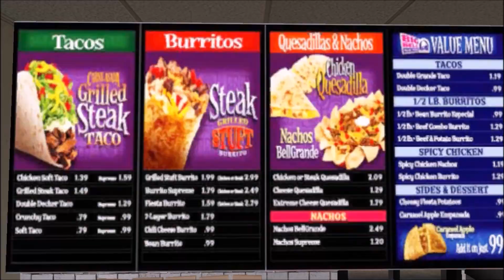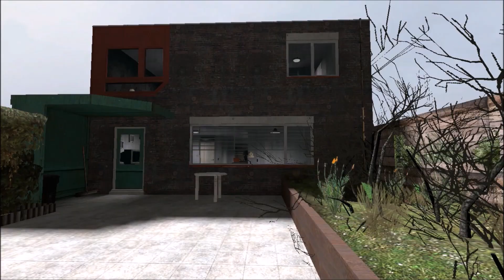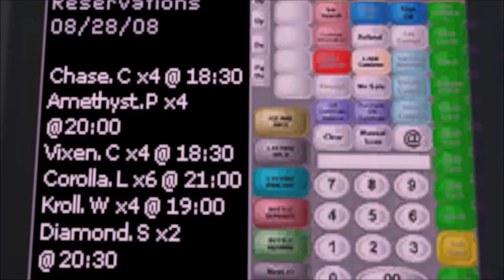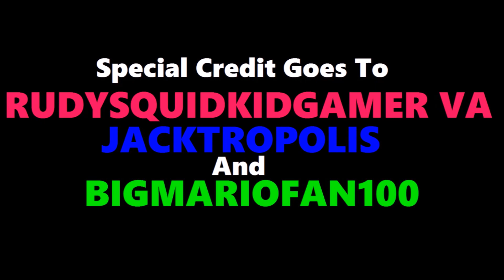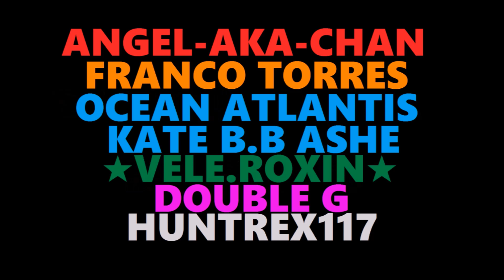(Splatoon GMOD): Hanging Out With Rudy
HEY WHAT UP SPLATTUBERS! I'M BACK!!! And I've Finally Completed My Newest Upcoming Video. I've Been Working On That Video, For 6 Months Straight!  The Plot Begins When BJ Recieves A Text From Rudy, And She Wants To Hang Out With Him, As The 2 Squids Get To Know Each other A Little Better. But The Only Problem Was Things Don't Turn Out How They Plan, When Their Day Is Partly Being Disrupted By Jacktropolis, & The Chocolate Crazed Phil. At One Side, Jack Wants To Do Several Pranks On BJ & Rudy, Including The Mini Mushroom Prank. But Unfortunely For Him. His Pranks Are Being Foiled By The Vengeful Pizza Man, Miguel Sanchez. On The Other Side, BJ & Rudy Are Being Chased By Phil After Rudy Foolishly Pulled Out Chocolate Bars In Public When Phil Was At The Park. Right Now, Their Job Is To Avoid Another Encountering The Chocolate Crazed Squid While Hanging Out For One Whole Day. When It Comes To Chocolate, There's No Stopping Him. This Is Going To Be A Crazy Day For BJ & Rudy. Will These 2 Squids Enjoy Their Day Without Interruption? Only One Way To Find Out.

Hanging Out With Rudy Is A Inspiration, And Based Off Of Alex Spider's Latest Video, Hanging Out With Marie,
And Also A Reference To Spongebob's Classic Episode, Chocolate With Nuts.

Starring
Brian Jackson II: As BJ, Jerome, Apu, Chris Yager, Taco Bell, Clerk#1, Cop#1, Cop#2
RudySquidKidGamer VA: As Herself
Jacktropolis: As Himself
Mr Lawrence: As Phil The Chocolate Guy
Emily Mason: As Christine, Jessica, Christa, & Herself
Anthro_Girl: As Vanvan, & Herself
Zred491Firelord: As Jake Yager, Cinema Clerk#2
Alpha Swan: As Himself
T-Zelda: As Herself, Olivia, & Cinema Clerk#3
Ega Indo Paint: As Herself
Brad Sega: As Himself, & Taco Bell Clerk#2
Beemaister: As Himelf, & Farrea
Geofcraze634: As Himself
SMG4 (SuperMarioGlitchy4)
Onyxking67: As Himself
Daisy: As Alina Jackson (AKA) Darkness
Alex Spider: As Himself
SniperTheFox: As Himself
Homer Simpson: As Himself
ChampionKnight456: As Sammie
Silverreploid CLE: As Himself
Jared Gaming: As Himself
Rick Kyoto: As DonutJoe93, The Jack Look-Alike Clerk, & Himself
Alex Allstar: As Himself
LoriTheInksona: As Herself
Jaemanroyal19: As Himself
Skylar Karategirl: As Herself
Scarlet Lovelock: As Herself
Weatherstar4000Video: As Himself
Nathan Aponte: As Himself, & Natalie
Poool157: As Herself
Violet Inkling: As Herself
Raz Robert1990: As Himself
Agmayorga16: As Himself
FancyNight: As Herself
Riya Mobin: As Herself
WS Productions: As Himself
Mr.TheShadowon As Himself
Coffee Kitty As Herself
Jennifer: As Herself
JamaicanHedgie08: As Himself
TMNTLoneWolf: As Robbie
GabbyTheInkling: As Herself
SnowkingTheInkling: As Himself
SunnyTheInklingCat: As Herself, & Taco Bell Clrek#3
Indy-Ink: As Himself
FaithyTheOrangeSquidKid: As Herself
PyroTech4051: As Kaleb
Mr.Madness02: As Himself
Vayne Thompson: As Himself
BirdwordTheInkling: As Himself
MikeBaut27: As Himself
Bloo Ryevan: As Himself
Shining Nova: As Himself
BenInkling Pro: As Himself
FederxBlue: As Himself
Clifton Powell As Big Smoke
With
TexanGamer13: As Himself
And
BigMarioFan100: As Miguel Sanchez & Himself

And More Cast Members In The End Credits. Some Of The Characters Are In Flashbacks Only.

GMOD MAPS & LOCATIONS
RP_Rockford_Open
GM_HousewithgardenV2
ZS_Mall_Revival_Redux_V2
ZS_Abandoned_Mall_V9
Cinema_HolyCakeMovement
Cinema_Caketown
RP_Uptown_V4_b12_Night
GM_Asqueon_City
GM_Highriseapartment
Splatoon - Flounder Heights
GM_Garry's Mall
GM_Inkopolis Plaza
Koth_Maple_Ridge_Event
Koth_Suijin

SOUNDTRACKS
Track 01: Hoshi no Kaabii - Kirby's Hill
Track 02: Hoshi no Kaabii - Glutton
Track 09: Dragon Ball Super Beerus Tea Time Theme
Track 10: ToraDora Original Soundtrack 04 - Kotori no Etude
Track 15: Nintendo-eShop - August-2014 Wii-U OS OST
Track 16: Neverhood OST - Jose-Feliciano
Track 17: Team Fortress 2 Soundtrack - Archimedes
Track 18: Nintendo-eShop -Wii-U-OS-OST
Track 20: Nintendo-3DS-Music-Mii-Maker
Track 22: Team Fortress 2 Soundtrack - Dapper Cadaver
Track 24: Nintendo-eShop - May 2014 Wii-U OS OST
Track 26: Undertale OST 015 - Sans
Track 27: 8-Ball-Splatoon-2-Octo-Expansion-Remix
Track 28: The Link Song

Garry's Mod
Stop Motion Helper (Partly)
Audacity
And
Windows Live Maker 2019: (Advanced Video Editing Software)